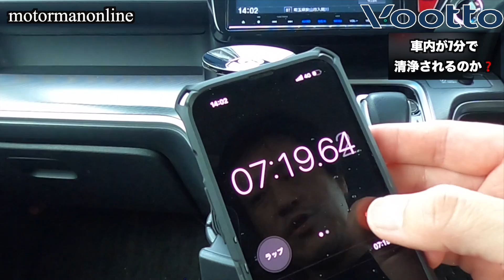【カー用品】わずか7分で車内が換気出来る車載空気清浄機 Vootto Classic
■動画内容
国内メーカーのイオン、UV 、オゾンを発生させないで、ハイテク国家イスラエルのフィルターメーカーが独自で開発したフィルターにより、わずか7分で車内の空気が入れ替わる革新的な性能を持つクルマ用空気清浄機の詳細を日本初公開でご紹介を致します。

なんと言っても戦争から身を守るために必須と言っても良い、ガスマスクなどの防護用品から応用された空気清浄機です。
これまでお使いの空気清浄機をお使いで、不満を持たれていた方におすすめ出来るガジェットですので、是非、最後までご覧になって見てください。

00:00 オープニング
01:27 内容品
03:33 車載方法
05:04 本体の構成
09:42 線香火入れ
11:21 煙チェック
12:06 吸引力
13:40 実験
15:14 所感